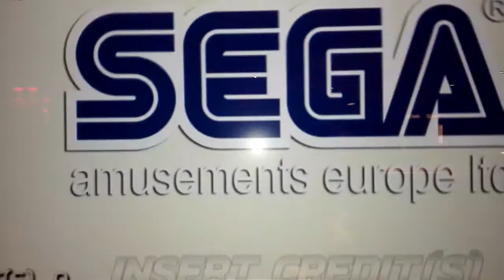Arcade car gaming.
Its not the best to uplode but why not.